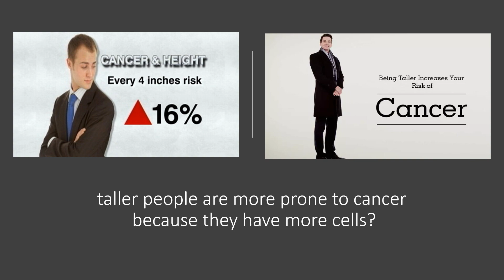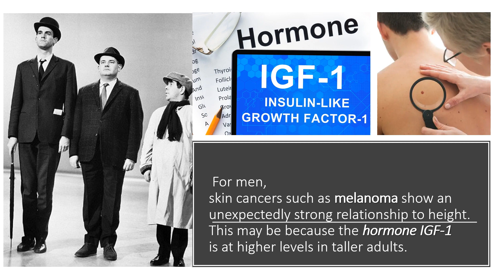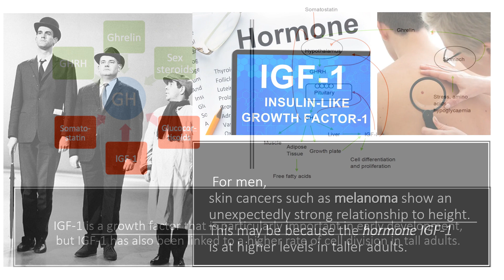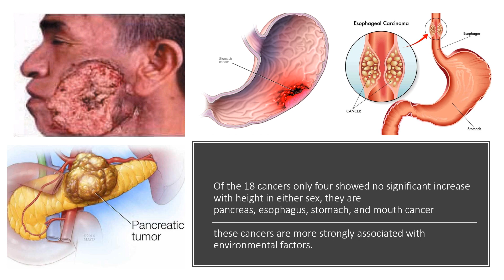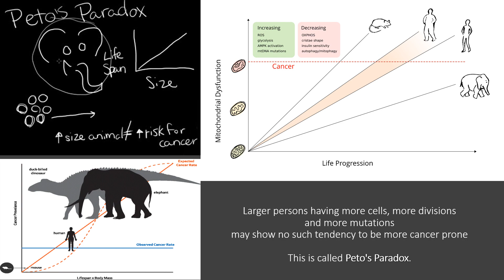Why Tall People are More Prone to Cancer?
Cancer risk increases dramatically with age, but what about height? Taller people are more prone to cancer because they have more cells? What about the effect of having more cells in the body? Researchers have proposed that that factors acting early in life such as, nutrition, health, social conditions influence height and cancer risk. For most cancers, the size of the height effect is predictable from the height-related increase in cell number. Tall individuals are at increased risk of almost all cancers, the effect of being tall on the risk of thyroid and skin cancer is high in women. For men, skin cancers such as melanoma show an unexpectedly strong relationship to height.